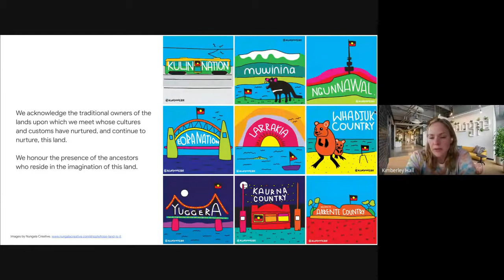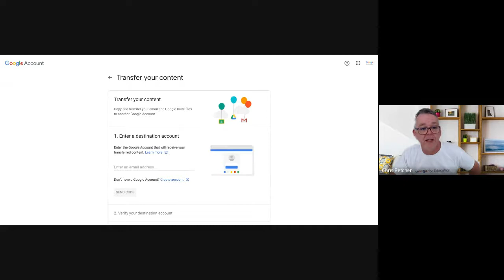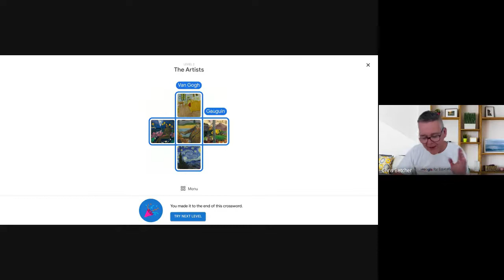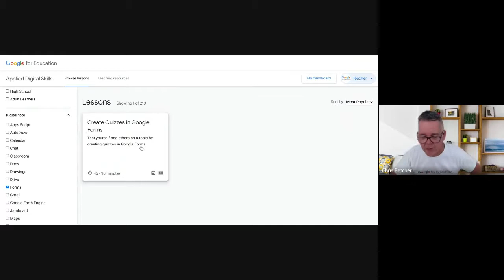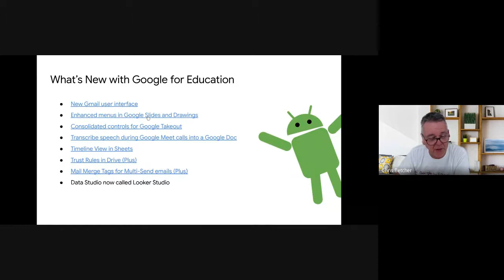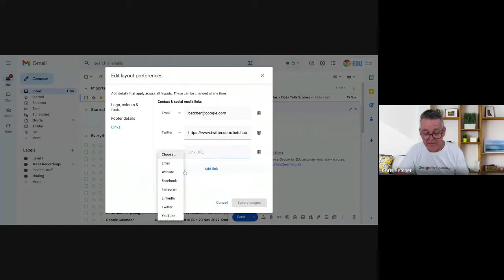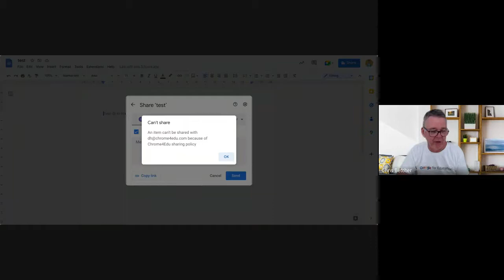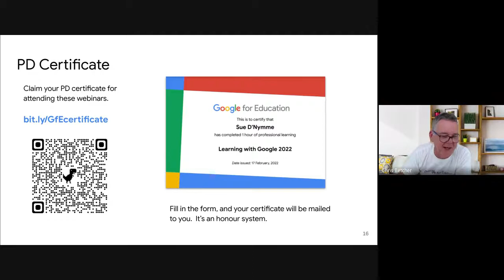Learn with Google 22-11 Wrapping up your year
As the year draws to a close, join the Google for Education team to explore a range of practical ideas for managing your digital transition into a new school year.  We will also showcase some fun, interactive activities that will continue to spark curiosity and excitement for your students right to the end of the year.